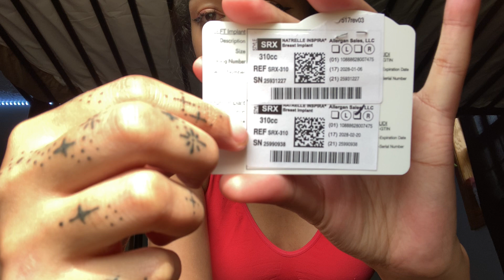Mia Aesthetics| Boob Envy & Results Talk